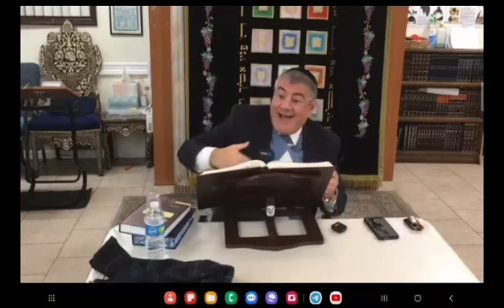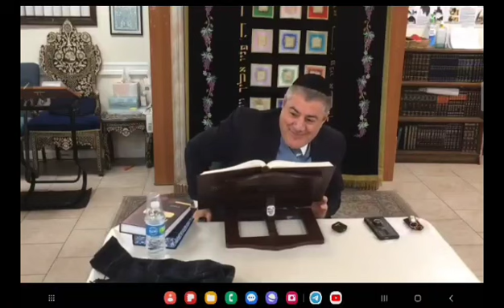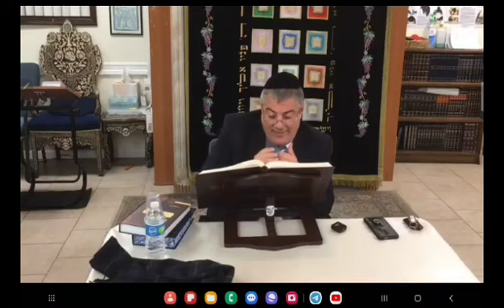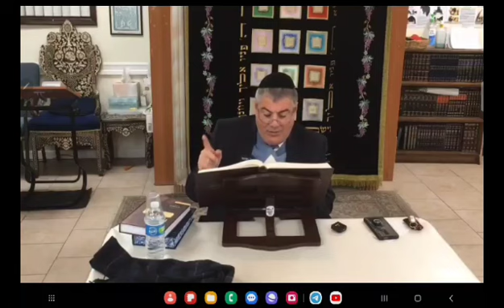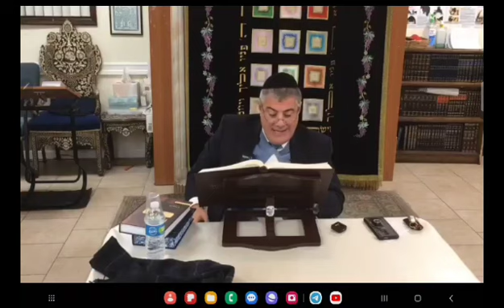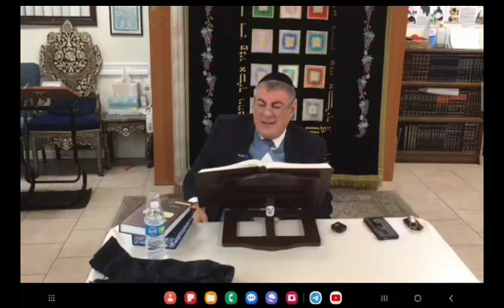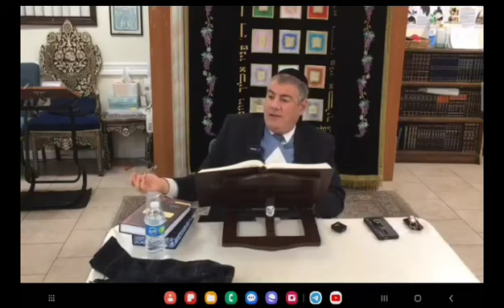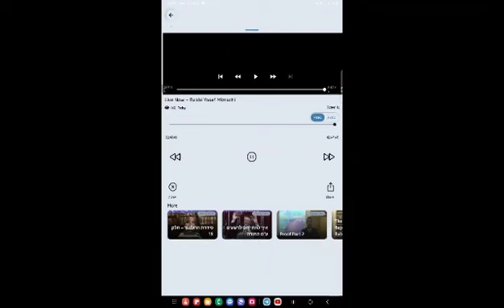App Live: Rabbi Yosef Mizrachi - Last Night Lecture 29-Nov-23